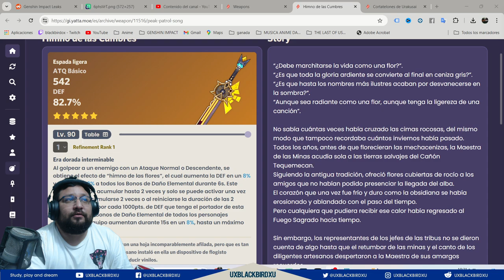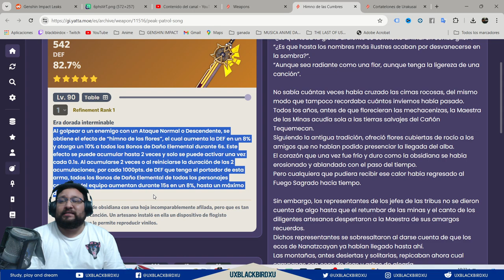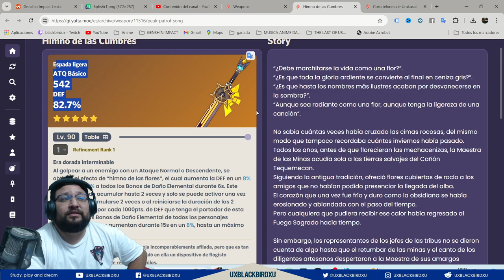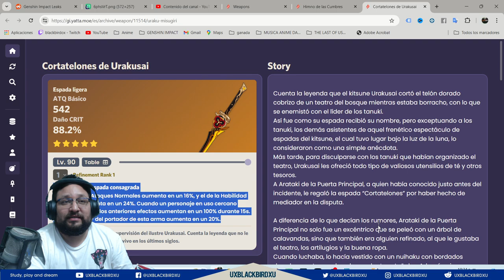✅Banner de armas 5.1.1 NATLAN |🌋Genshin Impact🌋| Un Banner de armas que no es nada impresionante